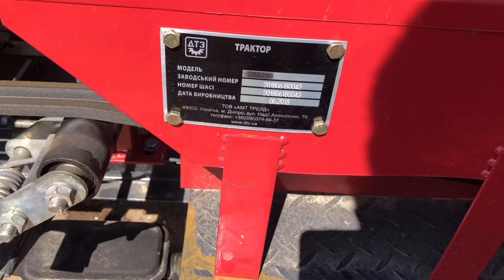Фрезеровка самым ПРОСТЫМ мототрактором ДТЗ 160 В Работе!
На данном видео Мототрактор ДТЗ 160 , 15 лс с Фрезой 120 см в работе на огороде !